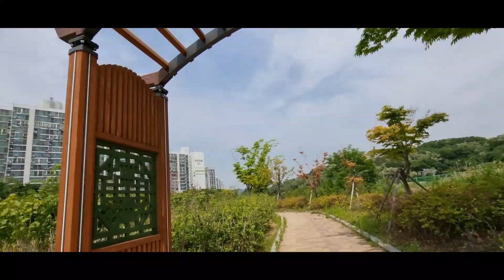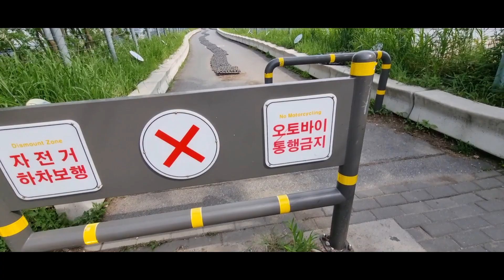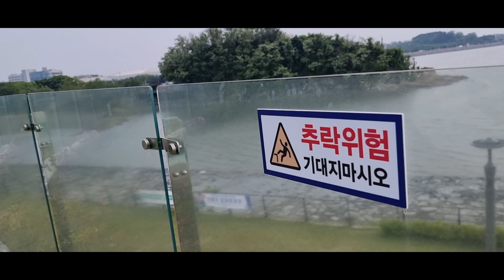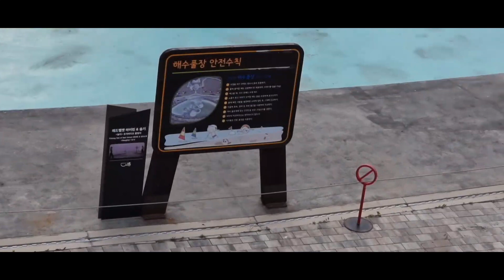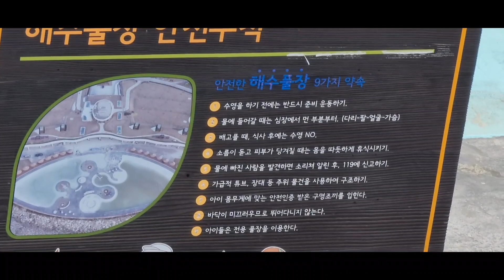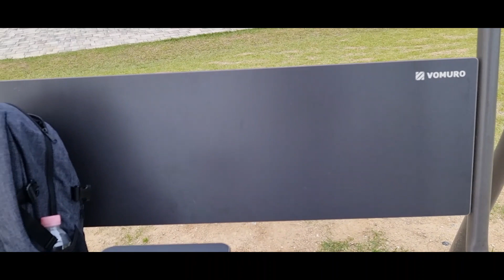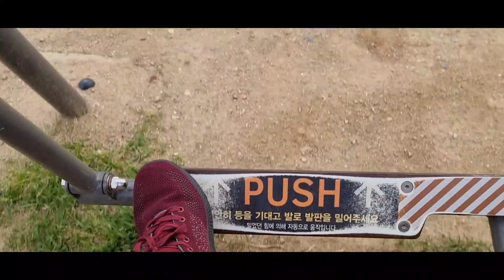Siheung Baegot Sky Sea Park (시흥 배곧 한울공원 해수채험장) (Summer Adventure)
안녕하세요 여러분!  Winter, Spring season is over!
And now Summer season. It's hot!

My outdoor adventure is always in my mind. It's my hobby. My life is not completely happy if i can't perform a cardiovascular biking because health is wealth. Yes. That's right!

I have been many times in the places recorded in my video's uploded in my vlog. That's why for the first time I'm going to show you all how South Korea country their fantastic places it's an awesome nature.

Siheung Baegot Sky Sea Park   (시흥 배곧 한울공원 해수채험장)
is one of the famous tourist attraction here in West Cost Incheon.

Come over here. Feel free to visit and enjoy the moment while we're still alive.
Because our life is too short to make it happy right?

While i was in Baegot Sky Sea Park i felt i was in a Paradise! A Paradise that no body cares you! Indeed it's a fantastic and a romantic places where's you felt the cold breeze coming from the deepest blue sea. During at night it's so lovable view.

Back in the Baegot Sky Sea Park the ground land was converted into slanting position planted with pine trees, flowers and some grasses it's like a garden in the sky!

Want to visit...
Feel free to come here...
It's a wonderful view after all...